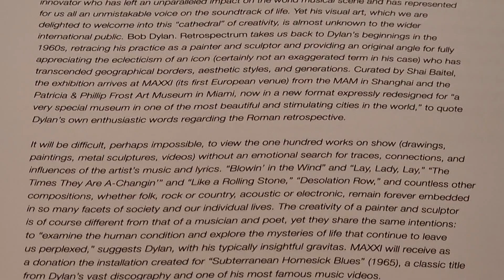Deep Focus, by Bob Dylan at Halycon Gallery, 29 New Bond St London W1S 2RL